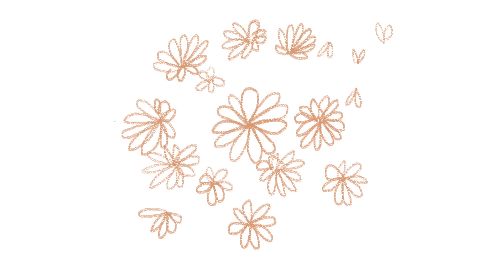Shanti Nahin - Memo - Visualizer - Hindi Rap 2023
Shanti Nahin - Visualizer | Hindi Rap 2023

Written, performed & Mix: Memo
Prod. by: Pilot Kid
Video: @escapeanimation

In the depths of our minds lie demons and disturbing thoughts, the shadows we battle silently. "Shanti Nahin," my latest track, dives headfirst into this emotional turmoil, unearthing the darkness within.

But amidst the chaos, there's a message of acceptance and resilience. It's a raw, honest exploration of the internal struggles we all grapple with. This song is a reminder that acknowledging these thoughts is the first step towards finding peace.

Join me on this introspective journey through the labyrinth of our minds. Let's confront our demons together, in the hope that you, too, will find solace in the music. 🌑🎵